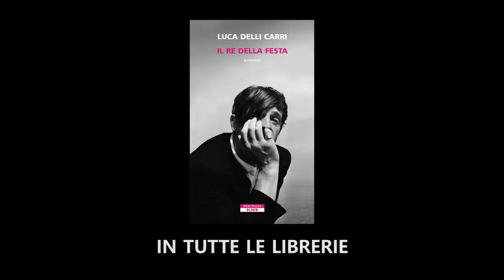Il re della festa _ booktrailer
Alessandro Bianchi e Riccardo Andreaus

Voce
Carla Chiarelli

Cast
Francesco de Ruvo
Nico Pasqualetti
Aristide Pizzo

Set
Apot1928 – San Donato MI

IL RE DELLA FESTA
di Luca Delli Carri
Neri Pozza editore